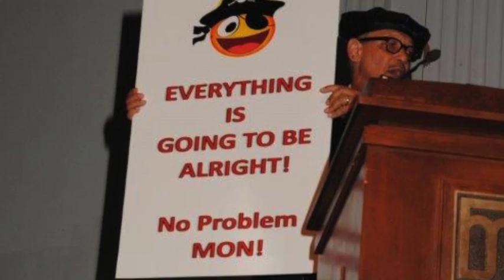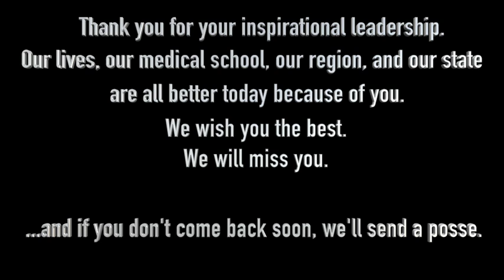Dean Cunningham Farewell Video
A video tribute to Dean Paul Cunningham. He was dean of the Brody School of Medicine at East Carolina University from 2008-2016.